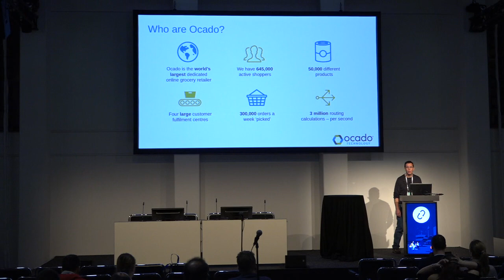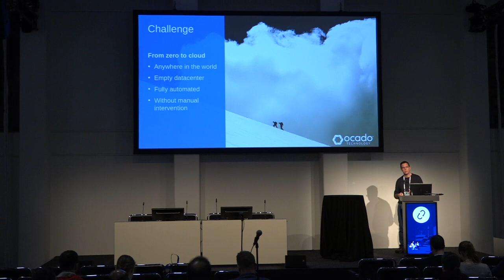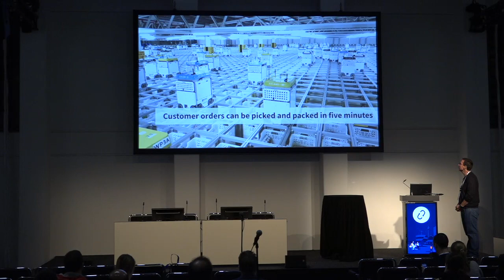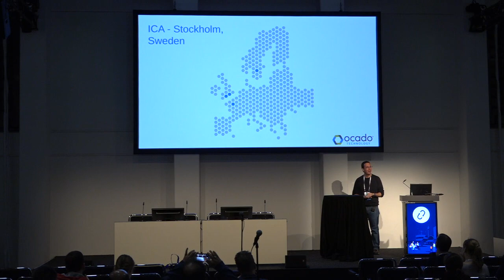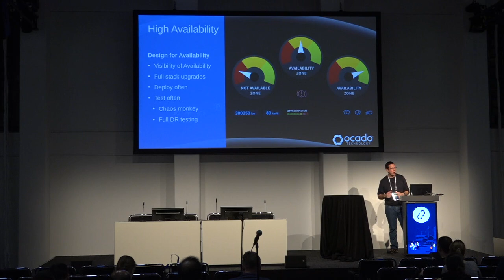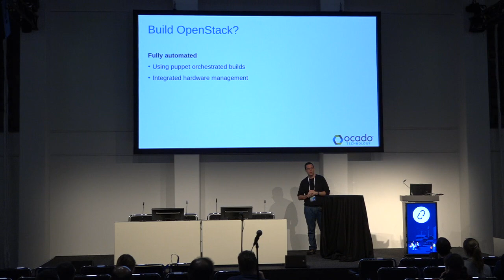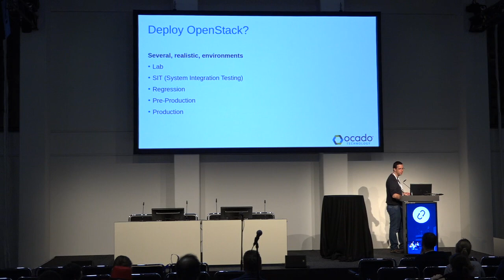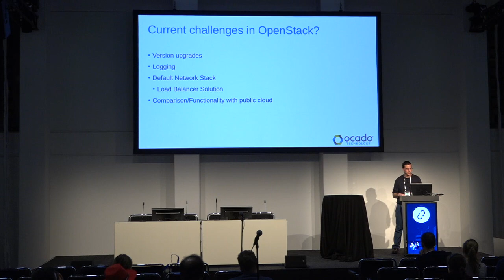Ocado Technologys robotic warehouses and grocery delivery using OpenStack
The technology team from Ocado, the worlds largest online-only supermarket based in the UK will explain how they use OpenStack to power their robotic warehouses around the world. The presentation will include the challenges faced in building and deploying the warehouses.

Speaker(s):
Luis Periquito